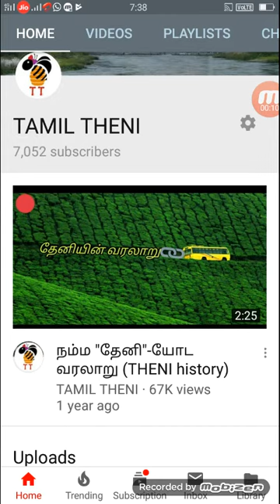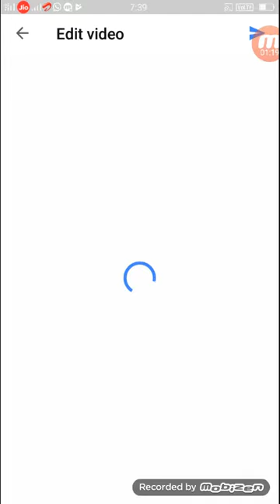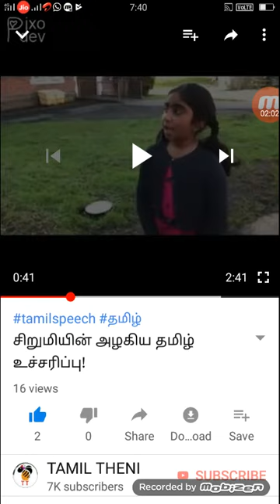tags YouTube title tutorial in Tamil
tags YouTube title Follow the  upload a video, then enter the hashtag (hashtag example) in the video's title or description.

Hashtags in the title and description will be able hyperlinked.If there are no hashtags in the title, the first three hashtags in the description will show above the video title.

Users can click on hashtags that appear in your video title, above your video title or in the description to go to that is hashtag's search results page to see related videos...

Hashtag use policies

Like all content uploaded to YouTube, hashtags must meet our Community Guidelines. it Make sure that you follow these policies when using hashtags__'""

No spaces: Hashtags don't contain any spaces. If you want to have two words in a hashtag, you can join them together (TwoWords, twowords).

Over-tagging: Don't add too many tags in a single video. The more tags you add to a video, the less relevant they become for users who are searching. If a video has more than 15 hashtags, we'll ignore all hashtags on that video. Over-tagging may result in the removal of your video from your uploads or from search.

Misleading content: Don't add hashtags that are not directly related to the video. Misleading or unrelated hashtags may result in the removal of your video. Learn more about our Misleading Metadata Policies or watch the Misleading metadata on YouTube video

Harassment: Don't add a hashtag with the purpose of harassing, humiliating, intimidating, exposing or threatening an individual or group. Violating this policy will result in the removal of your video. Learn more about our Harassment & Cyber Bullying Policies.

Hate speech: Don't add any hashtags that promote violence or hatred against individuals or groups. Don't add hashtags that contain racist, sexist or any other slurs. Violating this policy will result in the removal of your video. Learn more about our Hate Speech Policy.

Sexual content: Adding sexual or explicit hashtags may result in the removal of your video. Remember, if a video is intended to be sexually provocative, it is less likely to be acceptable for YouTube. Learn more about our Sexual Content Policy.

Vulgar language: Use of profanity or offensive terms in your hashtags may lead to an age-restriction or removal of your video.

Non-hashtags: While adding hashtags is allowed, adding ordinary descriptive tags or repetitive sentences in the description is (still) prohibited. Violating this policy will result in the removal of your video or penalties being applied to your video.
for more videos join us.